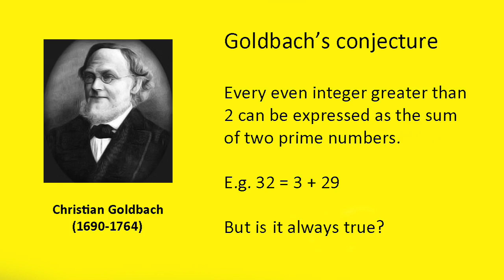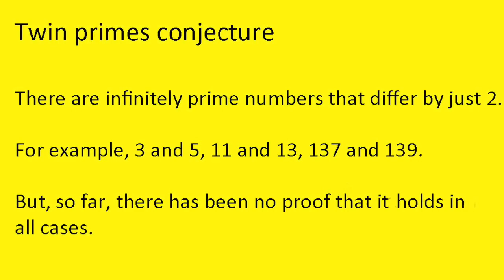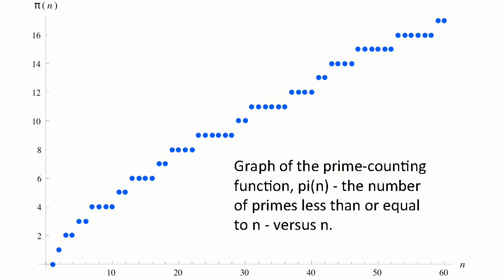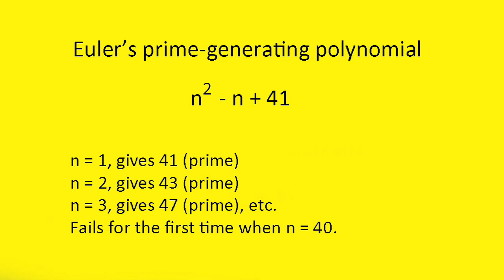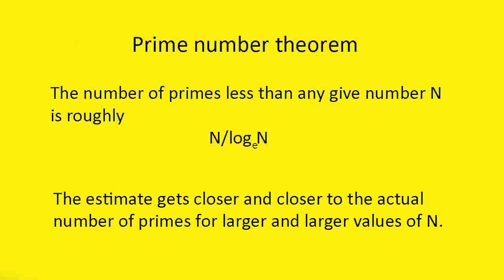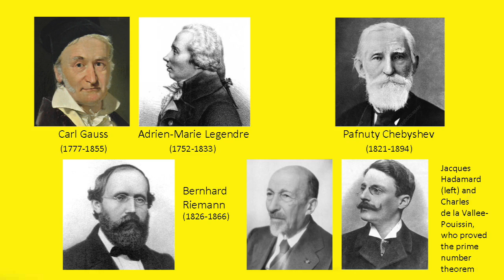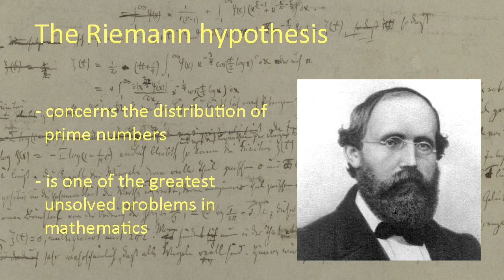Prime number unsolved problems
The Goldbach conjecture, the twin primes conjecture, and, greatest of all, the Riemann hypothesis, are among the unsolved problems to do with prime numbers.